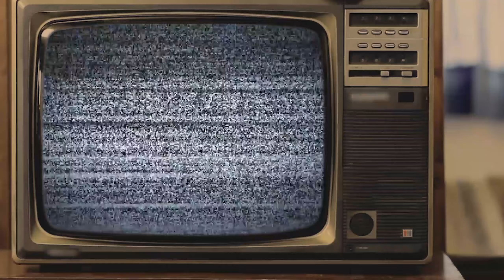MANİSA CELAL BAYAR ÜNİVERSİTESİ (CBÜ)